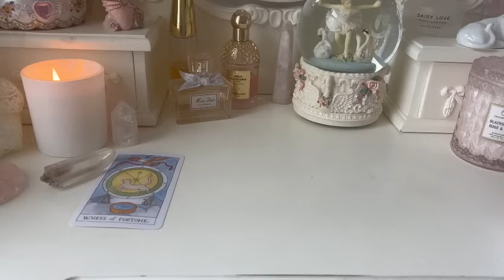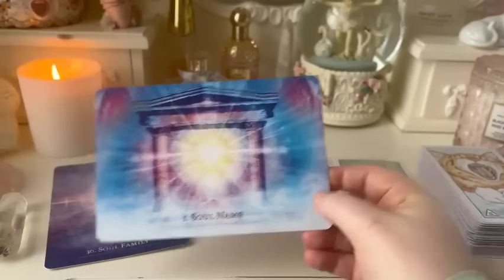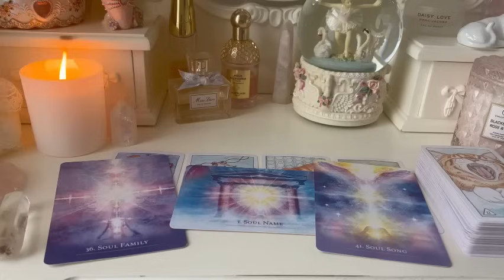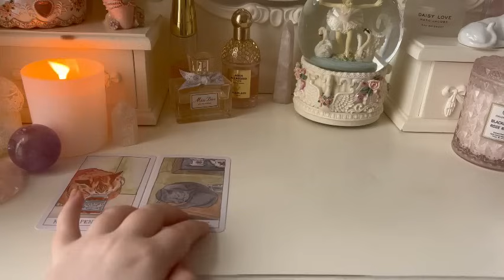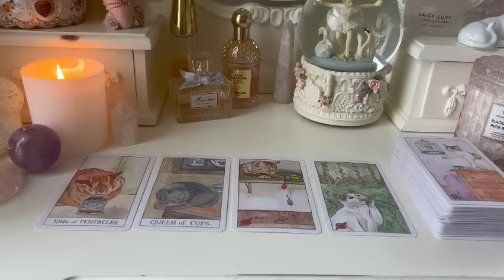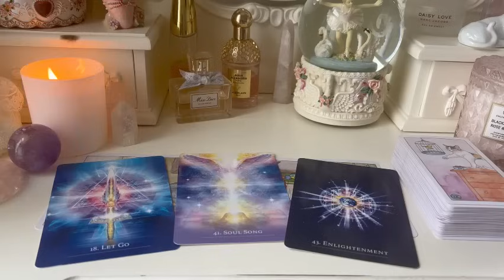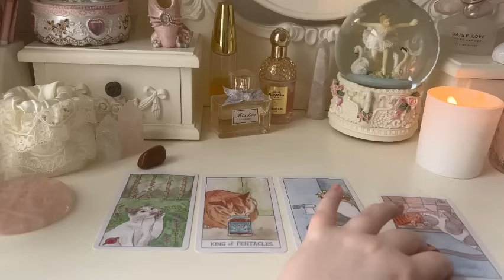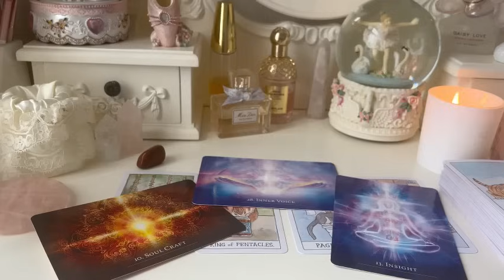PICK A CARD 🔮 Guidance From Your Future Self 🪷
In Vedic astrology, I am a Magha Sun, Dhanishtha Moon & Punarvasu Ascendant.

🌸TIMESTAMPS🌸
Pile 1 01:43
Pile 2 19:34
Pile 3 46:16

Personal Readings are restocked every Friday. Healing Sessions coming soon.

Information on Personal Readings & Healing Sessions can be found via my website, linked below ⬇️

Please remember that we all see & experience life through our own eyes & with different elements of conciousness. I speak with my truth & my connection the divine, in which you do not always have to align with. I like to look at contrasting opinions as two sides of the same coin. I do not believe in one ultimate truth, rather all of us being fragments experiencing small parts of a greater truth.